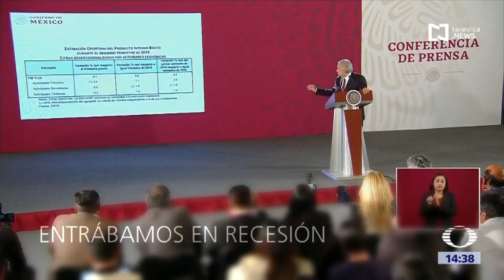AMLO: No hay recesión - Las Noticias Con Karla Iberia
El Informe económico del INEGI informó que el PIB creció 0.1% y por lo tanto no hay recesión.